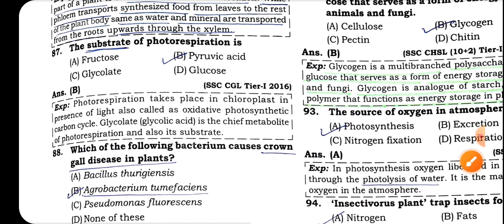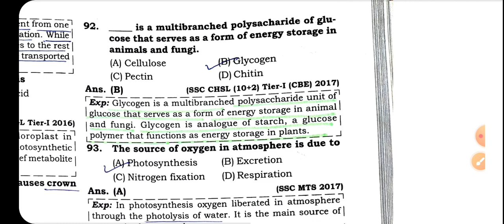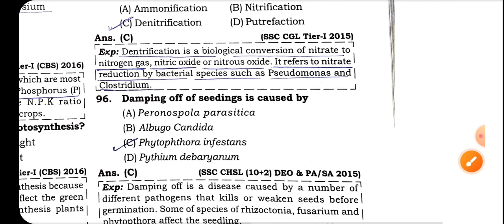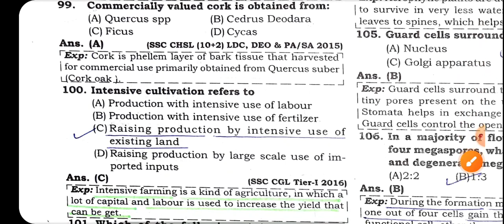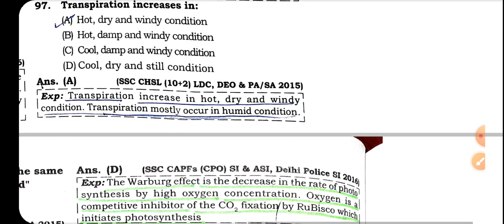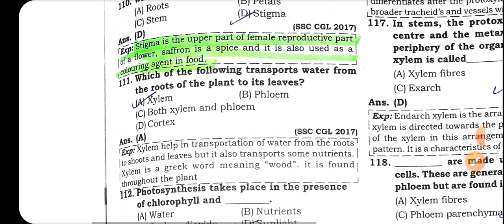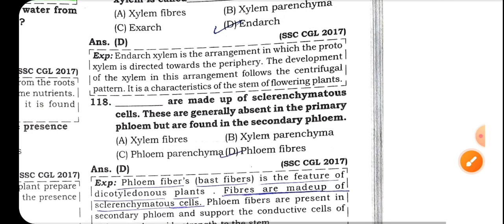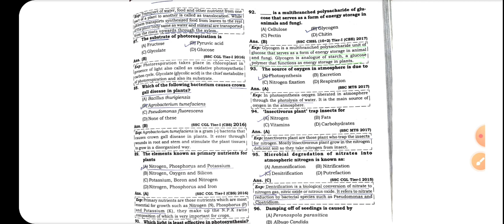🔥BOTANY Fci important questions l food corporation of india recruitment 2022